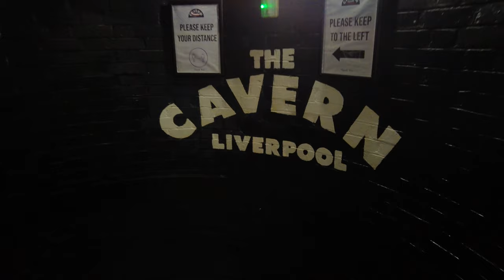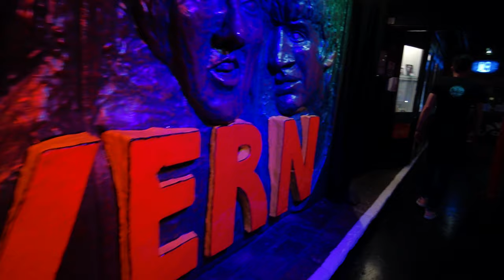The Cavern Club Worlds Most Famous Club [June 2021]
The Cavern Club is one of the most famous music clubs in the world and will forever be associated with the Beatles, despite the fact many other bands and musicians have played at the venue including Queen, Adele, The Kinks, Arctic Monkeys, Jake Bugg, Travis and Oasis amongst many others.

The Cavern Club opened in 1957 as a jazz club, later becoming a centre of the rock and roll scene in Liverpool in the early 1960s. The club became closely associated with Merseybeat and regularly played host to the Beatles in their early years.

The Cavern Club closed and opened on a new site in 1973 and was filled in during construction work on the Merseyrail underground rail loop. It reopened in 1984.

🎵 The Beatles - In My Life (cover) By rendypandugo